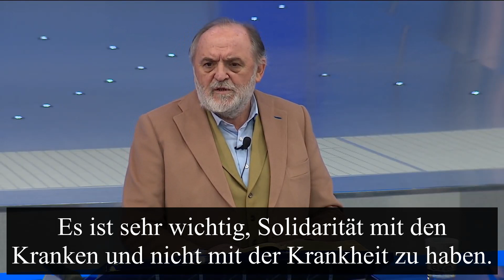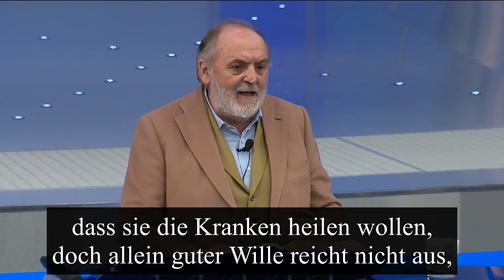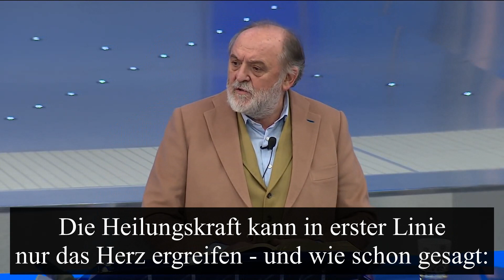Glaube von Herzen an die Heilung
Botschaft von Pastor Sandor Nemeth aus der ungarischen Glaubensgemeinde (Hit Gyülekezete).

"In Matthäus 24:7 steht, dass es vermehrt Hungersnöte, Pest und Erdbeben geben wird. Hier möchte ich die Pest hervorheben. Im Originaltext steht nicht Pest, sondern „loimos“ was  so viel wie Plage oder Heimsuchung bedeutet: etwas, das dem menschlichen Körper Schaden zufügt.
Es ist sehr wichtig, Solidarität mit den Kranken und nicht mit der Krankheit zu haben.
Das harte Herz hat in unserer Kultur eine große Tradition und oft wird versucht, durch Sentimentalität ein aufrichtiges Herz zu imitieren."